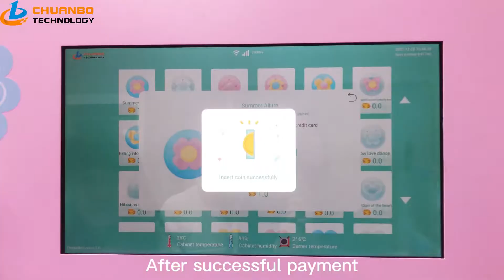Cotton candy vending machine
Automatic marshmallow vending machine, without manual operation, is a very surprising machine.